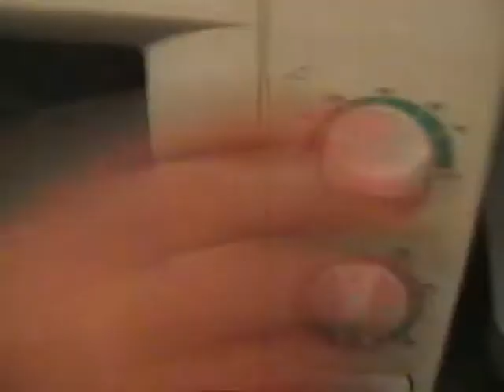RLRF cooking! deel 2/4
April '08 gefilmd, februari '09 eindelijk eens afgemaakt en gemonteerd:
RLRF COOKING!

De jongens van RLRF duiken de keuken in om enkele heerlijke gerechten te maken, op een manier zoals ook alleen RLRF dat kan.
Geniet van deze hilarische beelden, laat een comment achter, geef ons 5 sterren, en breek je spaarpot open want dit komt op de dvd,
en dan zit er allerlei bonus materiaal spul shit gedoe bij dus w00tr!
Niet dat die dvd binnenkort uitkomt ofzo, maar 't gaat om het idee.

Interesse in het recept?

We weten niet of het hetzelfde zal smaken als de onze, gezien.. ja. Tuingereedschap en salmonella voegen toch dat extra beetje toe.